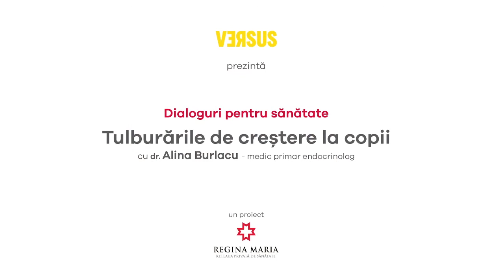Dr. Alina Burlacu - Ce le citim copiilor